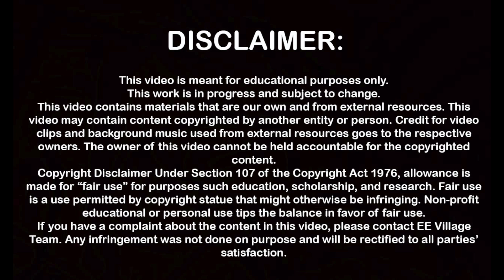ENERGY EMPOWERED VILLAGE - Columbia University | SIPA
Energy Empowered Village (EE Village) adalah sebuah proyek yang bertujuan untuk membangun desa yang mandiri energi sehingga penduduk desa bisa memproduksi bahan bakar yang ramah lingkungan dan berkelanjutan untuk kebutuhan sendiri.

EE Village diinisiasikan oleh 5 wanita dari Columbia University: Tasya Kamila, Kania Muksin, Arina Larasati, Alique Berberian dan Wendy Hu. Proyek ini merupakan bagian dari Global Collaboratory, sebuah project incubator dari Program Energy and Environment, School of International and Public Affairs, Columbia University, yang bertujuan untuk menciptakan solusi serta membuat impact dan perubahan dari perspektif pengelolaan energi dan lingkungan.

Dari hasil riset dan survey lapangan kami, Desa Tanggedu, Kab. Sumba Timur menjadi target desa untuk implementasi proyek ini. Desa ini tidak memiliki akses listrik (off-grid) dan sulit mendapatkan bahan bakar, sehingga sering terjadi kelangkaan energi.
Kami akan membangun fasilitas pemrosesan biodiesel skala kecil yang menggunakan tanaman jarak pagar (Jatropha curcas). Desa Tanggedu memiliki iklim yang tepat untuk menanam kebun pohon jarak, sehingga masyarakat desa dapat menggunakan sumber daya alam di sekitarnya untuk memproduksi kebutuhan bahan bakarnya.
Biodiesel yang dihasilkan akan digunakan untuk menyalurkan listrik ke sekolah guna mendukung kegiatan belajar anak-anak di desa tersebut, khususnya di malam hari saat mereka mengerjakan PR. Selain itu, ampas dari jarak pagar bisa dipakai untuk bahan bakar kompor yang lebih ramah lingkungan dibandingkan minyak tanah.

Saat ini kami masih membutuhkan dana agar proyek ini dapat berkelanjutan. Ayo dukung anak muda yang ingin membangun bangsa dan mensejahterakan masyarakat dengan memberikan donasi di sini:

Terima kasih :)

TASYA KAMILA on YouTube is under dr.m network, Indonesia's First Official & Certified Youtube MCN